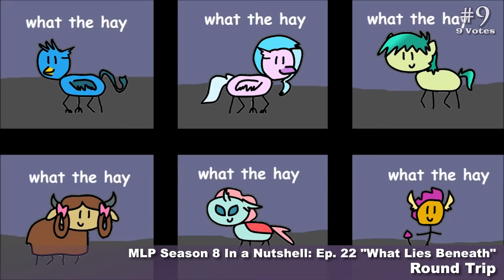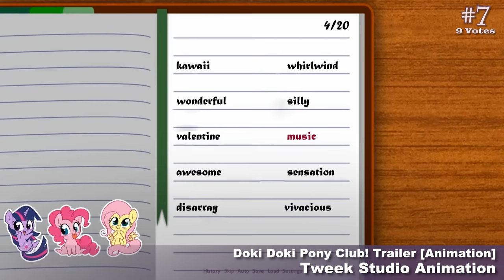The Top 10 Pony Videos of September 2018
Update: Number ten has been trimmed out of this showcase due to a copyright claim block from "CPRAgency for Belga Films, Dasan Sp. z o.o., CoPeerRight Agency - Italy, LDS Family, Lionsgate, LeakID, Lasso Group."

The monthly top ten pony video series is a community-voted list of the month’s favorite My Little Pony videos. This series was created in 2011 by TheMovieBrony, then handed off to Jhaller for a few years, and now is it my pleasure to be managing this time-honored and beloved series. Help keep this brony tradition going by participating in the monthly week-long voting process! Hope to hear from you!

Full disclosure: Placement of tied videos determined randomly by a computer.

Top 10 Theme music: "Back Again (Original Mix)" by Archie